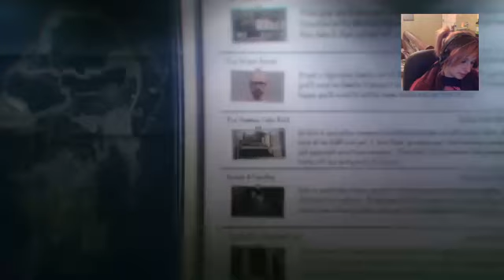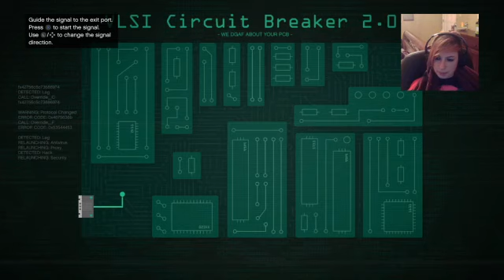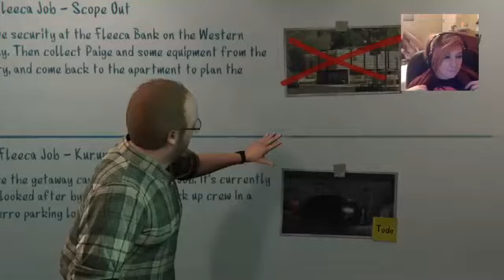Gta (Part 1)